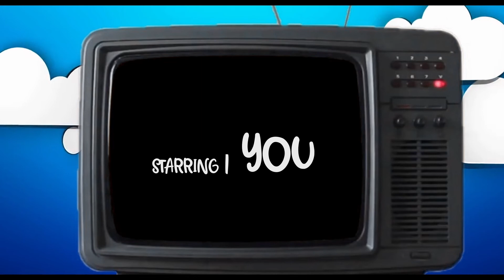Wild and Free (Music Video) - Mike Mains | A s h R a w A r t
Music Video Featuring Music - "Wild and Free" by Mike Mains
Love this song?

A s h R a w A r t - ‘a city that is set on a hill cannot be hid’ -

“...Trust in the Lord with all thine heart; and lean not unto thine own understanding. In all thy ways acknowledge him, and he shall direct thy paths..” - Pro 3 : 5 - 6 -

"Wherefore seeing we also are compassed about with so great a cloud of witnesses, let us lay aside every weight, and the sin which doth so easily beset us, and let us run with patience the race that is set before us, Looking unto Jesus the author and finisher of our faith,,," - Heb 12 : 1 - 2 -

"And they that be wise shall shine as the brightness of the firmament; and they that turn many to righteousness as the stars for ever and ever..." - Dan 12 : 3 -

"For the Lord thy God bringeth thee into a good land, a land of brooks of water, of fountains and depths that spring out of valleys and hills..." - Deut 8 : 7 -

Other Scriptural References: Psa 119 : 105, 'Stepping out of the Boat' Matt 14 : 22 - 33, Isa 40 : 31, Isa 41 : 10, Gen 33 : 9 - 12, Isa 41:17-18, Psa 121, Job 39 : 5 - 6, Matt 5:14-16, Phil 2 : 15 -16, Matt 11:28 - 30, Jer 29:11, John 8 : 31 - 32, John 3 : 16, Gal 5 : 1

                                          🎁 "The GIFT Of God… His PRESENCE Within…"
                                          John 3 : 1 - 8  | Acts 10 : 43 - 48 | Acts 19 : 2 - 6

CREDITS & ACKNOWLEDGEMENTS:
(also band member of 'Mike Mains & The Branches')
Visual Artistry & Production | A s h R a w A r t
Videography | RODNAE Productions - Yaroslav Shuraev

○ Kaleidoscope feat. Sita (Music Video) - Jacob Steele - Dreamkiddo | A s h R a w A r t
○ Chosen (Music Video REMAKE) - Generdyn ft. SVRCINA | A s h R a w A r t
○ Breathe Again (Music Video) - Roary ft. Iolite | A s h R a w A r t
○ Part of Me (Music Video) - By the Coast | A s h R a w A r t

INTRODUCING... AshRawArt | Visual Artistry & Production
We Produce Visual Media Content & Artworks that aim to illuminate, inspire & enrich peoples lives.

Once in store easily browse our designer wares via 'Shop Products' or 'Explore designs'.

𝘓𝘪𝘤𝘦𝘯𝘴𝘦𝘥 & 𝘈𝘶𝘵𝘩𝘰𝘳𝘪𝘻𝘦𝘥 𝘊𝘳𝘦𝘢𝘵𝘪𝘷𝘦 𝘊𝘰𝘯𝘵𝘦𝘯𝘵